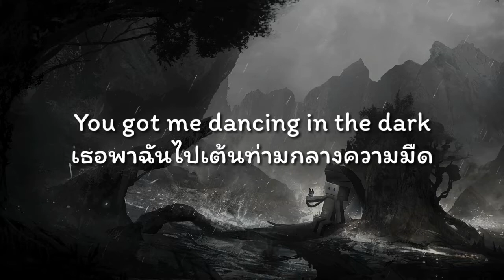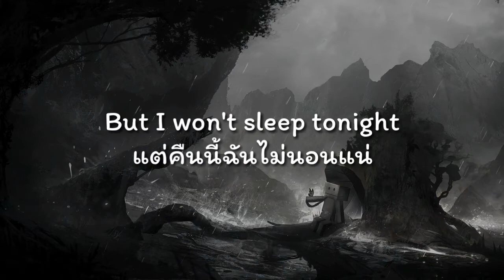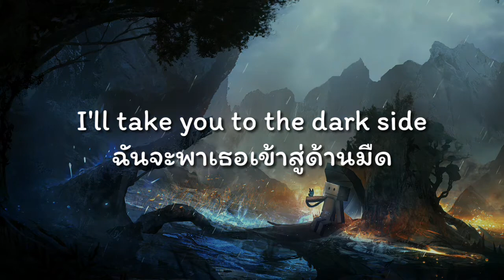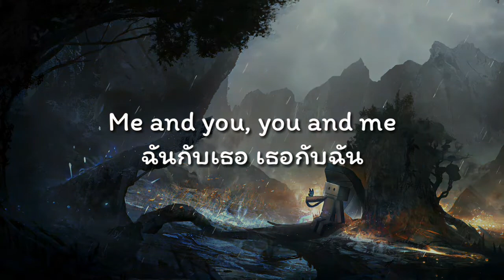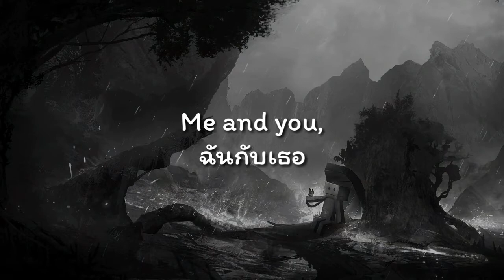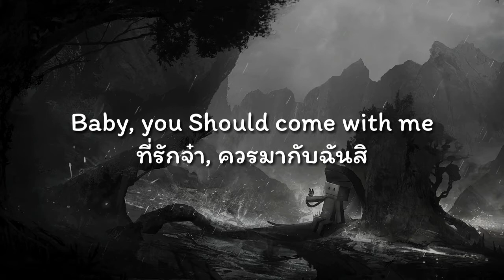แปลเพลง Everything Black - Unknown Pluto feat. Mike Taylor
ฝากผลงานนี้ไว้ด้วยนะคับ

❤❤❤❤TranslateSongs2U❤❤❤❤